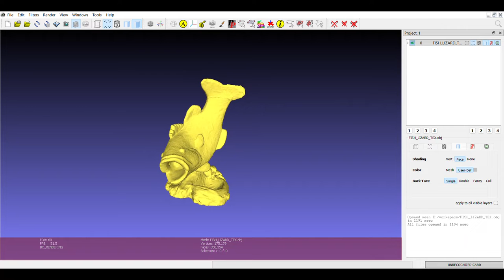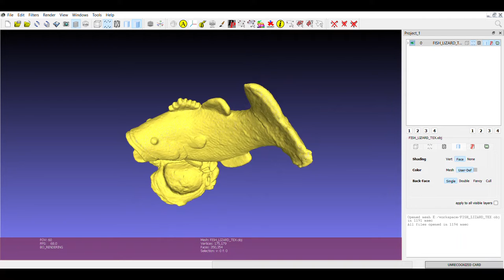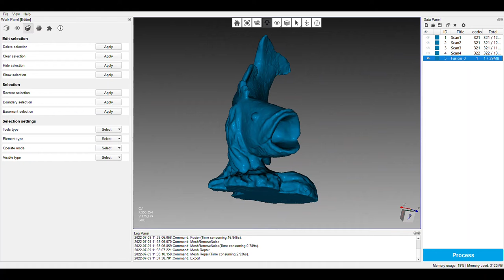Lizard Scan of a Vintage Fish Figurine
Revisiting a subject I have previously scanned with my other scanners. Table mode, texture, 960 frames. Cleaned a little, but default settings and auto align of 3 views.